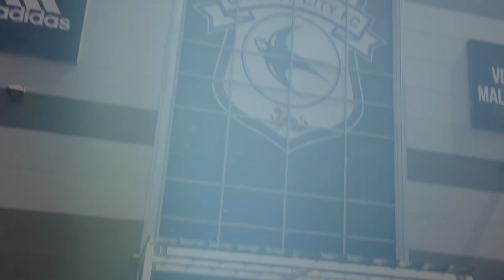JOSH MURPHY SIGNS FOR CARDIFF CITY